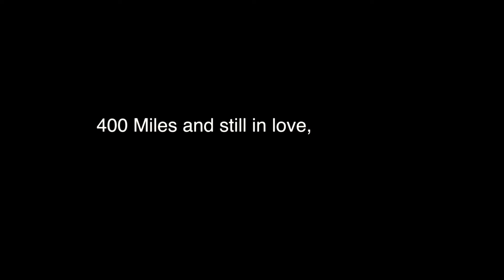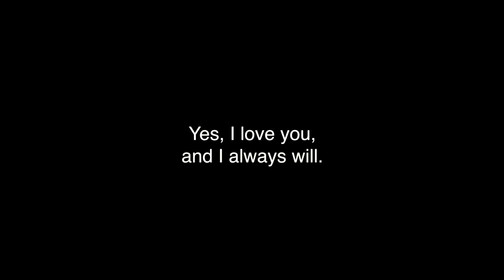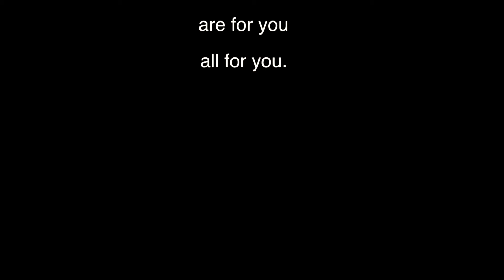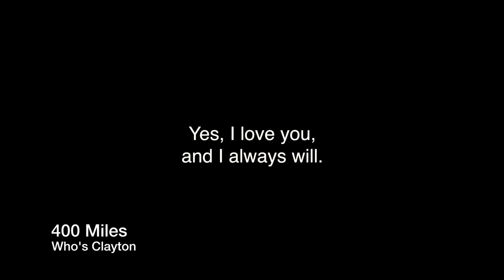400 Miles (Lyric Video)